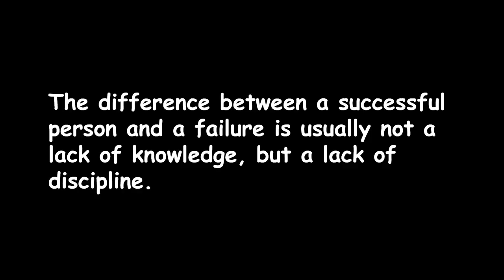How to Stay Disciplined and Achieve Success in Business and Life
There is nothing worthwhile, game-changing, important or long-lasting that can be accomplished without discipline.
Discipline means:
Working on your goal or dream when you feel like it.
Working on it when you don’t feel like it.
And working on it no matter how you feel.

You have to be all in to do anything worthy of success.
When you don’t have discipline and are not all in, your chances of success are slim.

Winston Churchill knew it.  He said, The difference between a successful person and a failure is usually not a lack of knowledge, but a lack of discipline.

So, how do you buckle up and have the discipline to do the things, every day, that will make your life better?
Here’s some things that have helped me, and I hope they help YOU:
First, make sure what you’re going after is realistic. It may be a little out of reach or your comfort zone, but it’s absolutely doable. Unrealistic goals are demoralizing.
Next, you must commit. Visualize your results. Keep the end in mind, write it down, post it somewhere you’ll see it, and say to yourself, “Even if I don’t feel like it, I’m doing it again today. No excuses”
You may also need to say, no, to a lot of other things you feel like doing instead. But by doing this, you will more easily keep your focus on the goal.
And last, but certainly not least, make sure you have a good support system. Surround yourself with people who will encourage you when your belief may start to wane. You don’t need false hope. But you don’t need Debbie Downer either.

So, here’s your Action Item and Mission, should you decide to accept it:
Got something big in your life that you want to bring to fruition and succeed at?  You’re going to need discipline. Incorporate the steps I just outlined. Because without discipline, you’ll drift, and your goals will continue to stay out of reach.

I know there is nothing exciting about discipline. It’s routine. It can be boring. It can seem like it’s not having any effect.
But look at the pride on the face of a business founder who started broke and went on to have great success.
Or the marathon champion, who didn’t hit the snooze button on those rainy, cold, dark mornings where discipline was required.

You can do this. It takes some effort. But nothing worthwhile comes easily.

Please share this if you think others would benefit from putting a little discipline in their lives.  Remember, one hand washes the other, and together they get clean. With just a couple clicks you could be helping thousands of people. Thanks.

Sunday Starter 9/29/2024

CHAPTERS
00:00 Discipline brings success
00:18 You have to be all in
00:40 Here's how to develop discipline
01:46 And here's  your Action items to get going